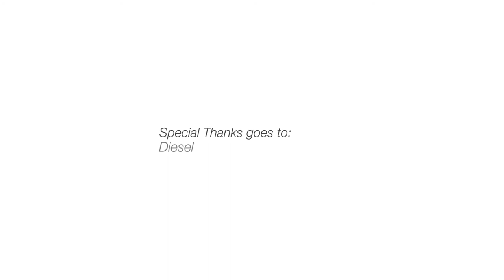Bateria E.S.O. Futsal Aftermovie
Poucos conhecem a Bateria pelo seu verdadeiro nome.

Dione Alex Veroneze, fala sobre Familia, Amigos, Relacionamento,  Futsal,  Moda, Estilo de vida, Barcelona, Madrid, Europa.

Em breve entrevista completa.

Few knows Bateria´s real name.

Dione Alex Veroneze, talks about Family, Friends, Relationship, Futsal, Fashion, Lifestyle, Barcelona, ​​Madrid, Europe.

Coming Soon full interview.